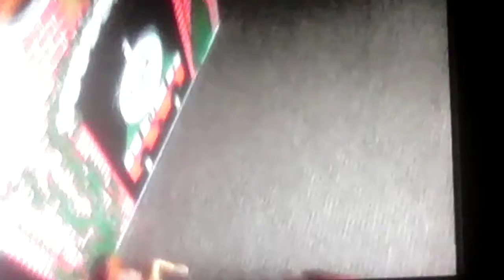wooden pig grounds woody and gets grounded